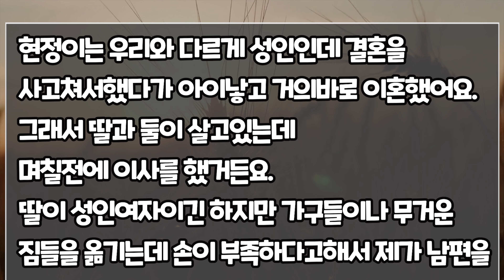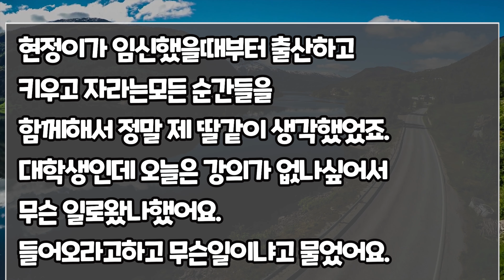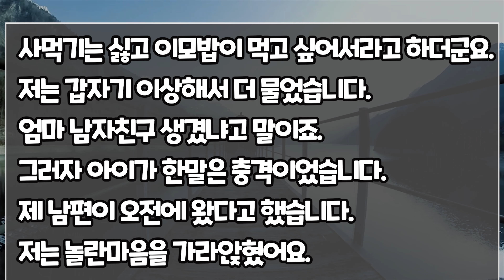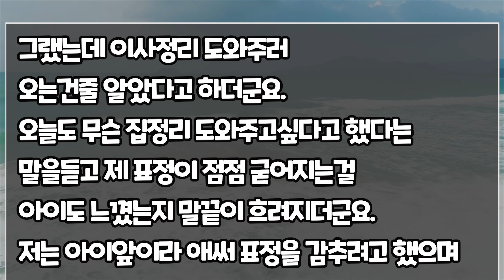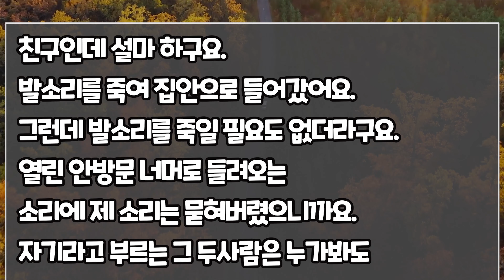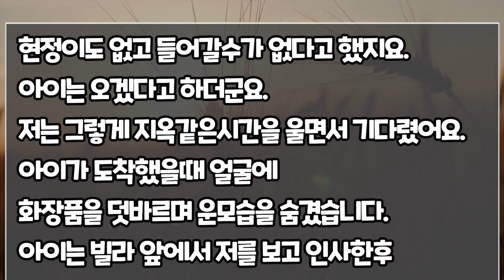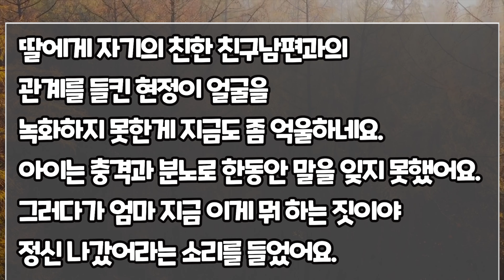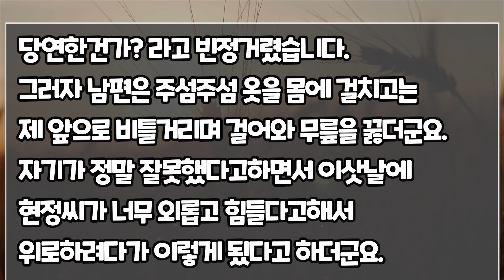[사연모음] 못참고 쉴새없이 앵겨들어요 (썰 사연)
▶제보된 이야기들을 간추려서 올리고 있습니다.
▶픽션이 어느정도 가미가 된 실화사연 입니다.
▶오늘도 좋은하루 보내시고 행복하세요.